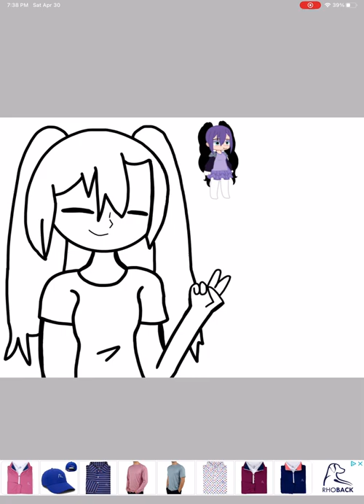Drawing of my main oc Hari